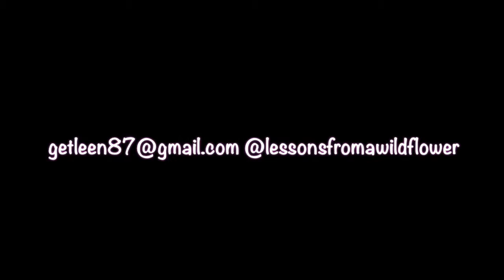PREGNANT MAMAS!!!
.but I got your back ;-)

Message me to join my monthly fitness challenge!

I would love to support you on this journey

xoxox
LEEN